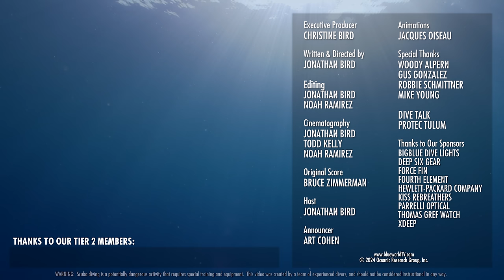Exploring a MASSIVE underwater cave in Mexico!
Jonathan and Todd join world-renown cave explorer Robbie Schmittner to explore Ro-Ha, a recently-discovered cenote that contains the largest submerged chamber that we have ever seen!  It's a half-mile swim to get there, and even more adventure just to get to the cenote itself.

Robbie Schmittner offers true cave exploration adventures off the beaten path.  If you are an EXPERIENCED cave diver and want to do something that very few people ever get to do--explore the unexplored--then Robbie is the guy to call.  He is best reached through instagram at robbieschmittner.

WARNING!  CAVE DIVING IS EXTREMELY DANGEROUS AND REQUIRES SPECIAL TRAINING AND EQUIPMENT.  NEVER ATTEMPT TO DIVE CAVES WITHOUT PROPER TRAINING!!

Chapters:
0:00 Intro
0:57 Off to Tulum
3:15 Arrive at the cenote
6:27 The dive begins
10:53 We reach Yab Yum
15:05 Heading back
17:20 Closing thoughts
18:24 Credits